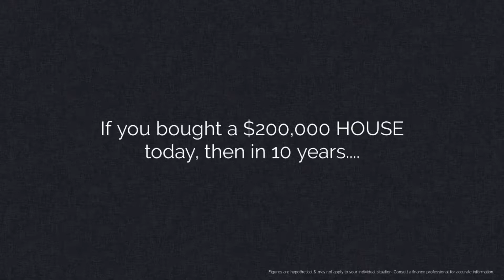Stop Renting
Are you still paying someone else's mortgage?  Build your own wealth today!